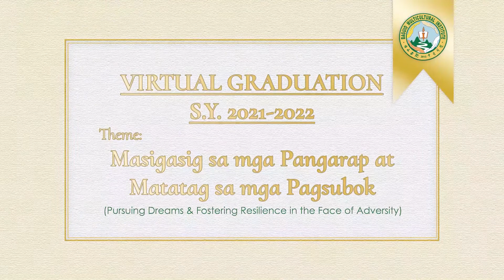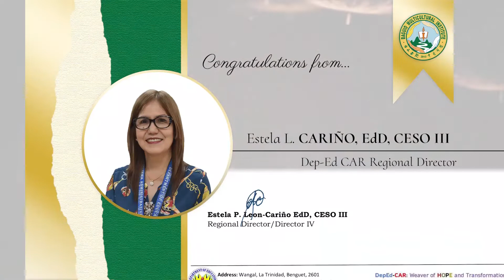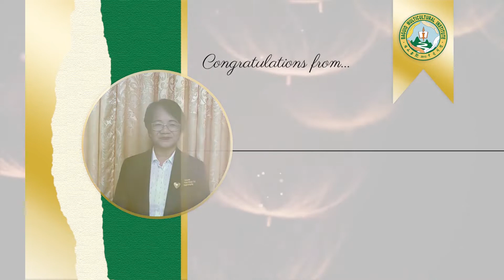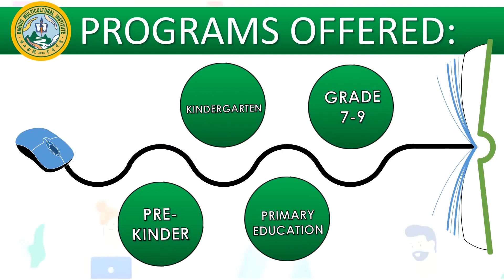2022 VIRTUAL CEREMONIES GRADE 6A (RE-UPLOAD)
📣𝐑𝐄𝐆𝐈𝐒𝐓𝐑𝐀𝐓𝐈𝐎𝐍 𝐅𝐎𝐑 𝐒.𝐘. 𝟐𝟎𝟐𝟐-𝟐𝟎𝟐𝟑 𝐈𝐒 𝐍𝐎𝐖 𝐎𝐍𝐆𝐎𝐈𝐍𝐆!📣
BAGUIO MULTICULTURAL INSTITUTE
(Prepares your Children for a Better Foundation at a Lower Investment!)
BMI School will offer:
🔰BLENDED LEARNING PROGRAM (Mainly Face-to-Face) for
Pre- Kinder to Grade 6 for as low as ₱19,250 per year and
Grade 7 to 9 for as low as ₱23,100 per year with CAEF Scholarship
🔰ONLINE DISTANCE LEARNING PROGRAM for
Pre- Kinder to Grade 6 for as low as ₱18,450 per year with CAEF Scholarship
🔰Cross- Provincial and Overseas Filipino Students Accepted.
🟢CO AN EDUCATIONAL FOUNDATION ONLINE SCHOLARSHIP EXAM FOR PRE-KINDER TO GRADE 9 IS NOW ONGOING!